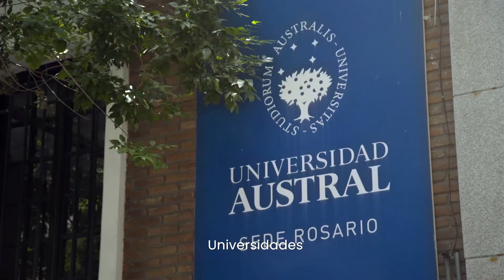"Brindis Virtual" testimonios de los hacedores del ecosistema de Innovación de Santa Fe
En el marco del Foro Transformando Santa Fe, los protagonistas del ecosistema de innovación de la provincia cuentan cómo fue su 2020, qué acciones están realizando para impulsar el ecosistema, y comentan sus planes para el 2021